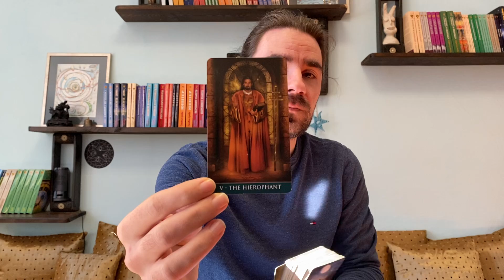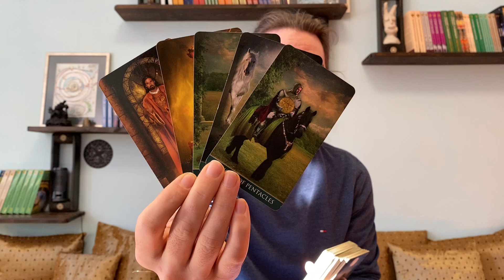PISCES♓ THE TRUTH COMES OUT & SHATTERS UR REALITY & EVERYTHING U BELIEVED TO BE TRUE 💪FEB 15-21 2021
Tarot classes on VIDEO include a free 1-hour tutorial with me, a general, love and career interpretation for each card, and how to read it in every position in a special 4 card spread and give professional tarot readings

Tarot readings NEVER replace psychological, medical, legal, or financial professional services.
I accept no liability or responsibility for any action a client or viewer chooses to take at any time in his or her life.